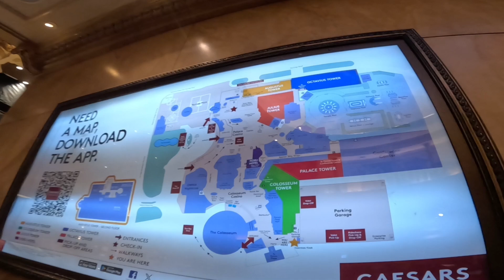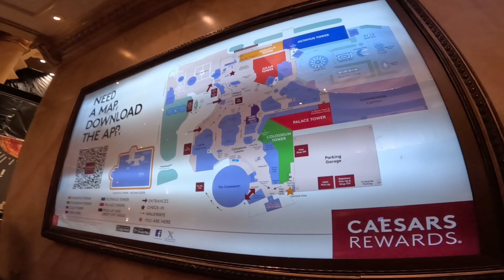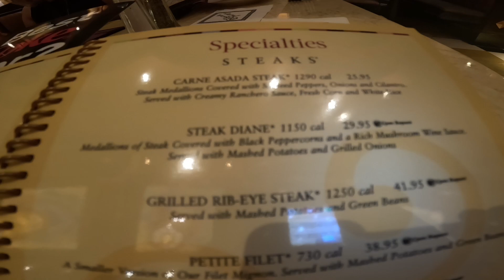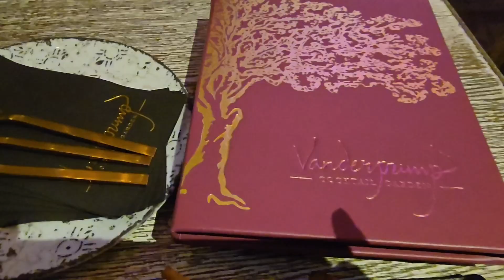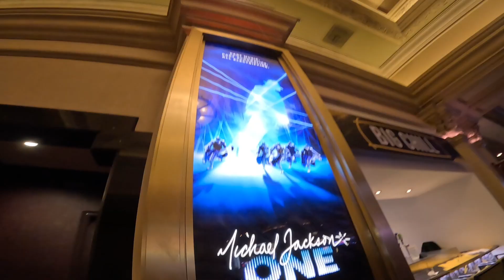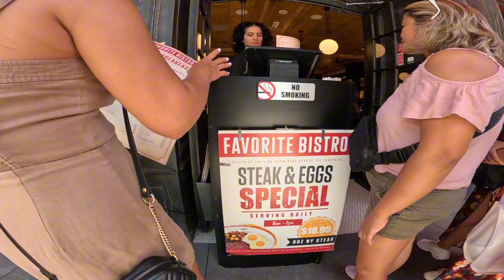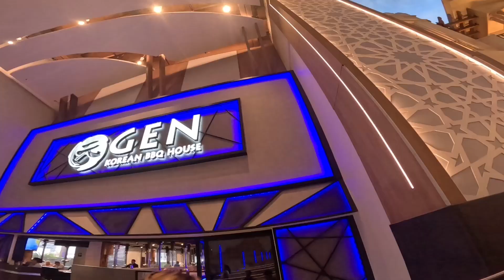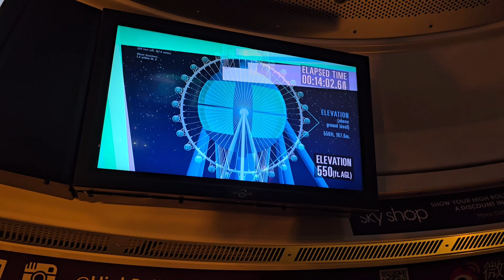First time in Las Vegas | Caesars Palace | Birthday Trip~PART 1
Celebrated my birthday in the dazzling city of lights and entertainment. Experienced the High Roller, a Venetian gondola ride, the Fountains of Bellagio, and the Michael Jackson One by Cirque du Soleil show. Despite toasty weather and sore feet and legs from walking, I can confidently say that Vegas is one of the best places to visit. 🌆🎠🎡

Had an incredible time in Las Vegas and believe it was a well-deserved trip. It was a great opportunity to disconnect from daily life and remember that I am more than just a wife and mother. Thank you to all who made this trip possible and memorable.❤️